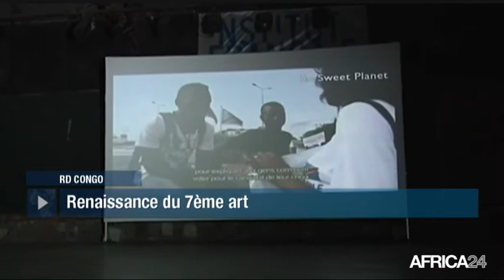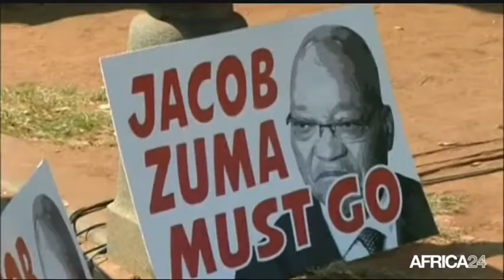AFRICA NEWS ROOM - RD Congo: Vers une renaissance du cinéma congolais (2/3)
RD Congo, Le dossier de la semaine de l’ANR est consacré au cinéma en RDC, une industrie qui a de la peine à se développer, ceci en raison d’un déficit accru de financement, d’une absence criarde des salles de cinéma et d’une politique de formation quasi inexistante. L’ANR revient également sur l’essentiel de l’actualité africaine, avec cette motion de censure dont fait l’objet le président sud africain Jacob Zuma. Un vote sur la question aura d’ailleurs lieu ce 18 avril au sein du parlement sud africain. Au Congo - Brazza la commission électorale se veut rassurante quant à la tenue du vote dans le département du Pool au sud du pays, malgré les violences perpétrées par les éléments du pasteur Ntumi.